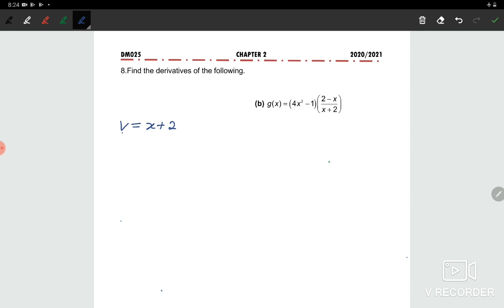14 W4 DM025 C2 P14b